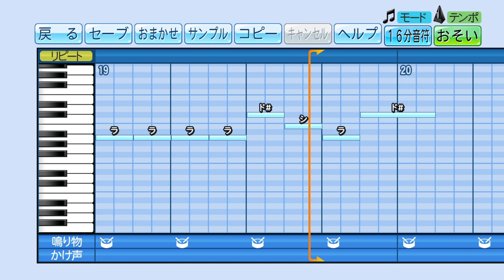【パワプロ2020】応援歌『Mickey』(Gorie with Jasmine & Joann)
【リクエスト】Gorie with Jasmine & Joann「Mickey」